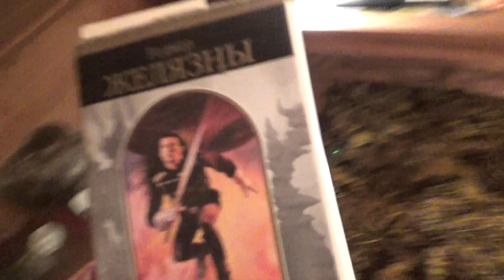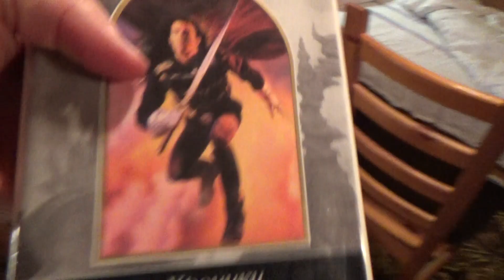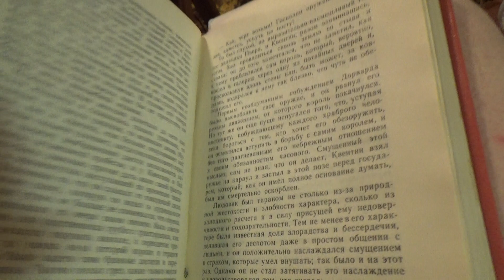Привет из 90х!!!